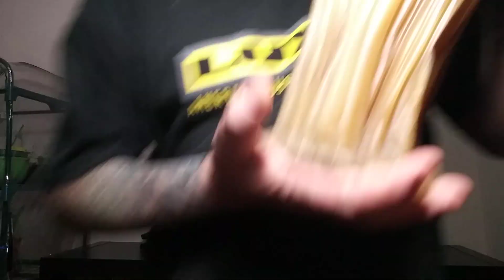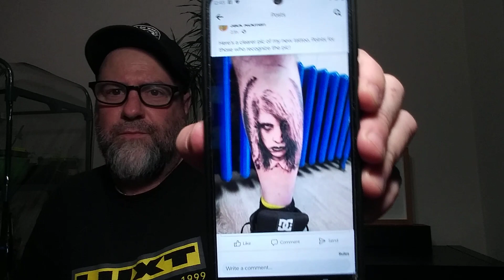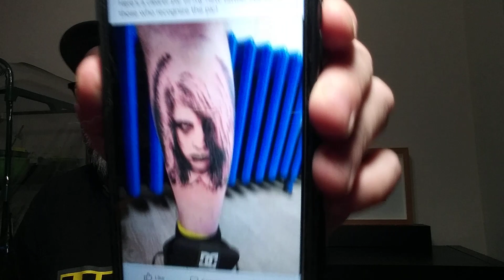Off the Shelf Collectibles.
More Collectibles off the Shelf. Dracula, An American Werewolf in London, The Wizard of Oz, The Simpsons, Pirates of the Caribbean, Star Wars, The Mummy and Back to the Future.